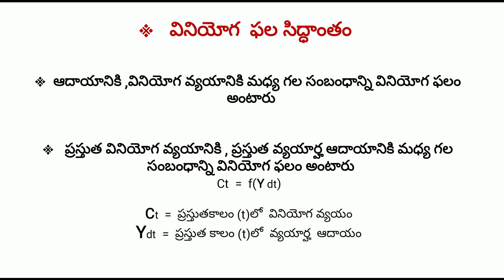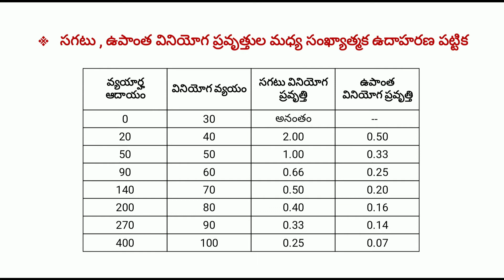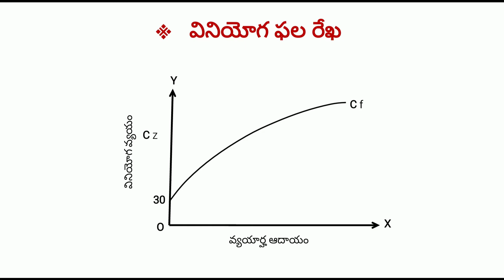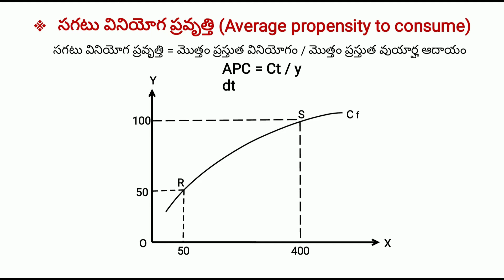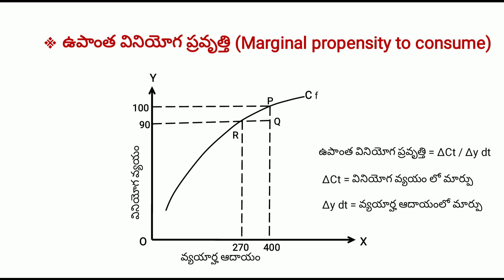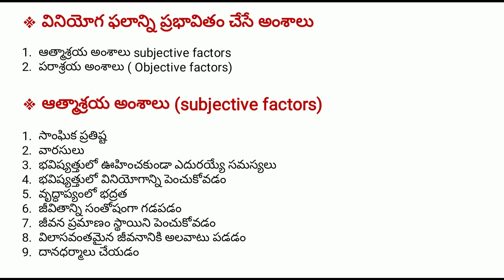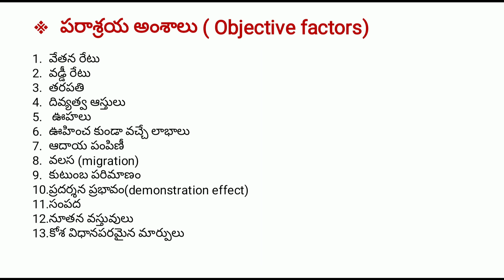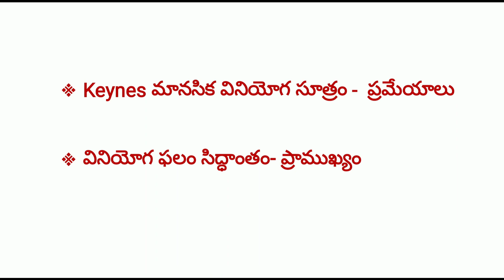KEYNES -- THEORY OF CONSUMPTION FUNCTION (ECONOMICS-DL , JL)